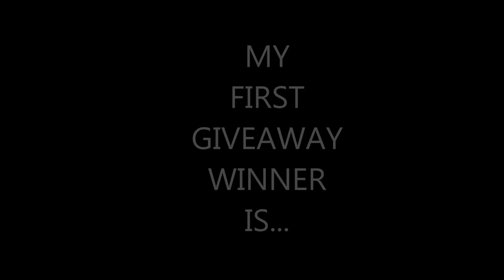GIVEAWAY EARLY WINNER REVEAL!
CHANNEL MUSIC AND INTRO CREATORS AND INFO
VIDEO MUSIC: K-391 ELECTRO HOUSE 2012
CHANNEL INTRO MADE BY: GageStrikes check him out!
CHANNEL INTRO MUSIC:K-391 GODZILLA 2015
SECONDARY INTRO MUSIC:K-391 BEAST COAST 2014
OLD INTRO MUSIC BY:K-391 This is felicitas